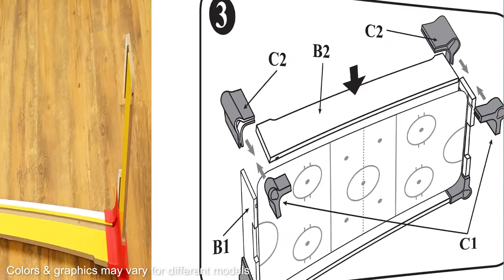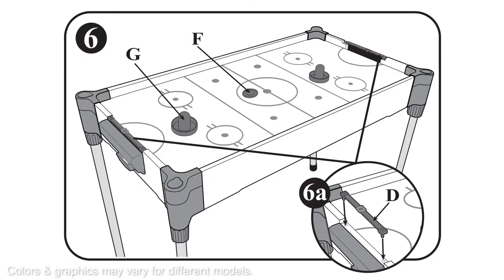MA3151_27B 27" (68.5cm) Wood Tabletop Air Hockey with Elevated Surface with leg